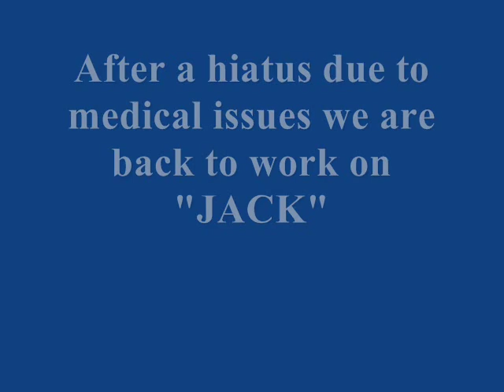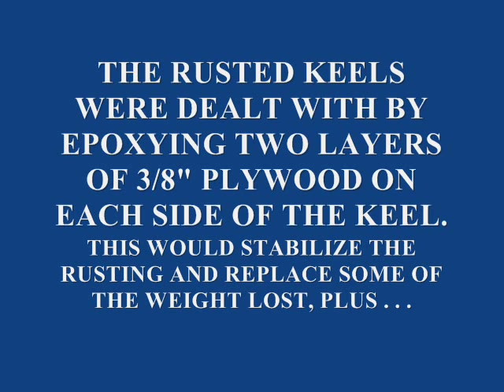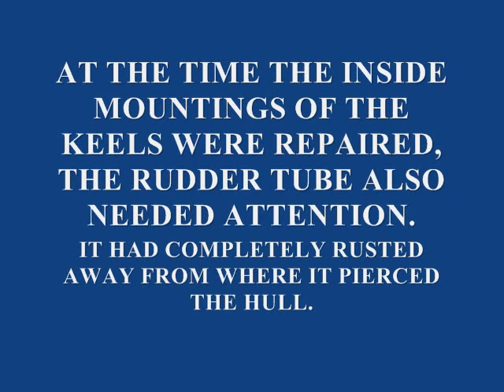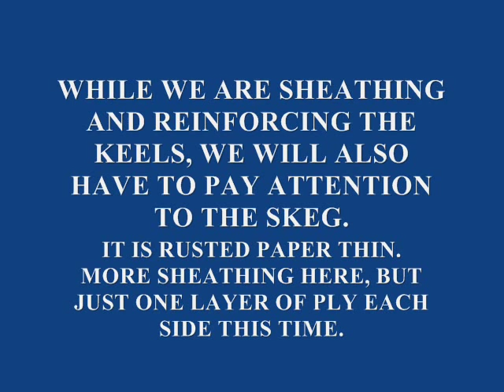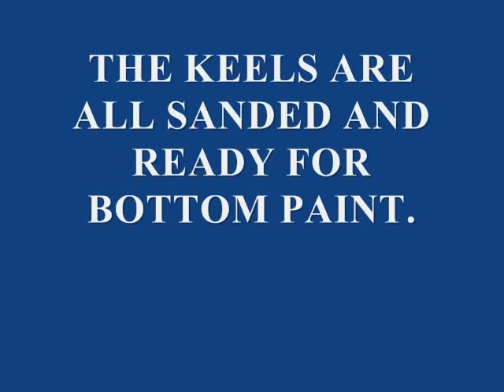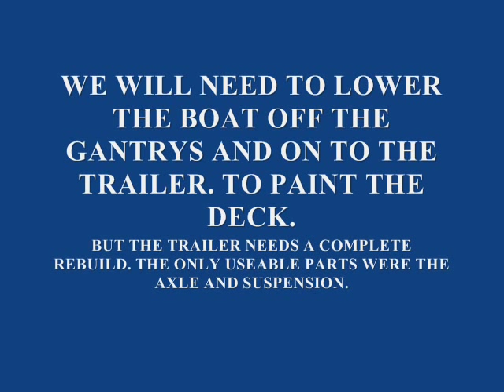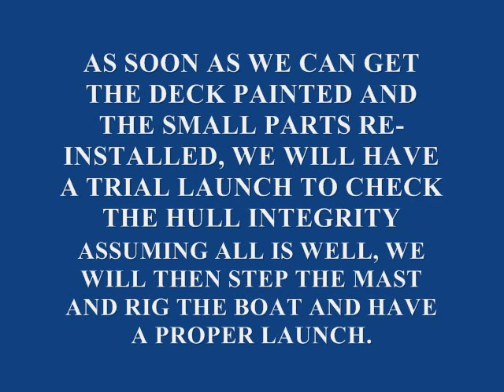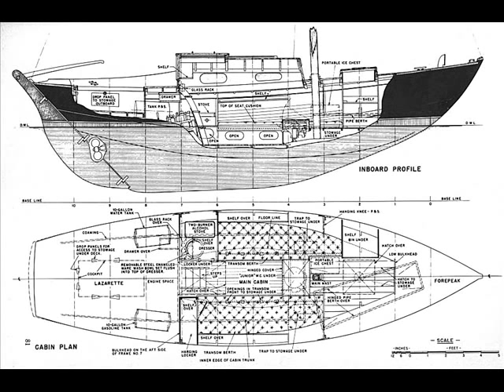Restoration of a Leisure-LIKE 17 (Jouet Tiburon)--Chapter 6--Keel and Hull Repairs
Repairs to the twin keels and the hull and first coats of paint